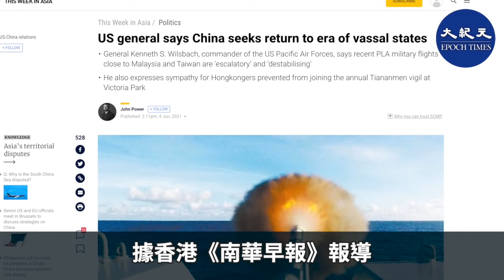（字幕) 去年晉升為美軍最高軍銜——四星上將的威爾斯巴赫說，「我與中國人民沒矛盾，我與中國共產黨有矛盾。」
美軍四星上將 威爾斯巴赫 我與中國共產黨有矛盾#香港大紀元

請支持大紀元：
📍贊助大紀元：